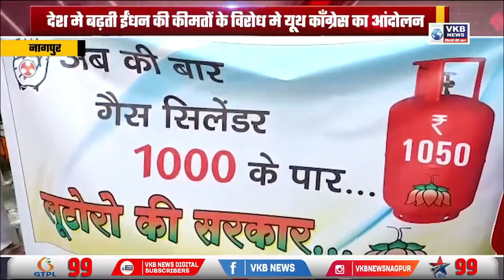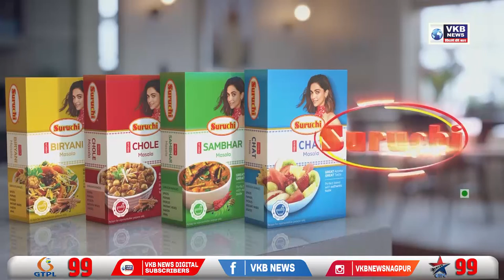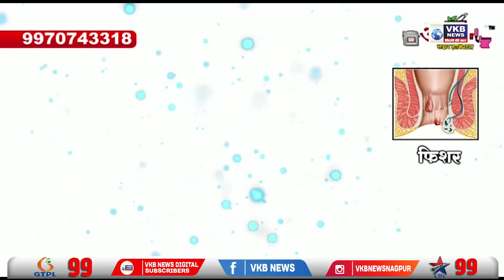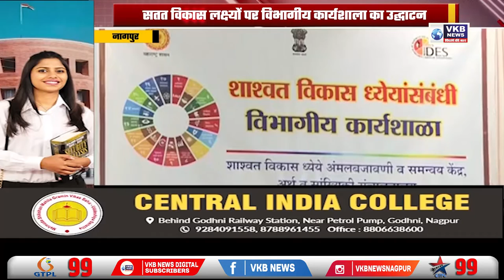हैद्राबाद एन्काउंटर को जाँच आयोग ने बताया फर्जी, पुलिस कर्मी दोषी करार